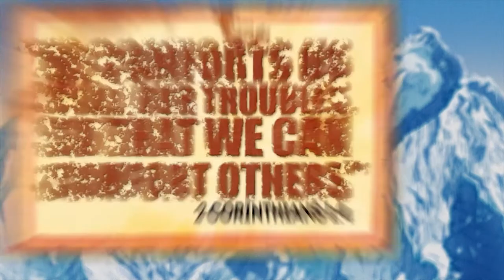Cliff the Marmot | Buzzly's Buddies | Everest VBS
In this episode of Buzzly's Buddies, we meet Cliff the marmot. Cliff teaches us that God has the power to comfort!